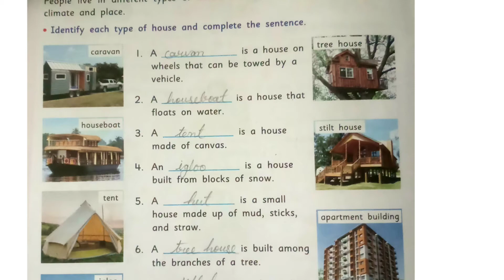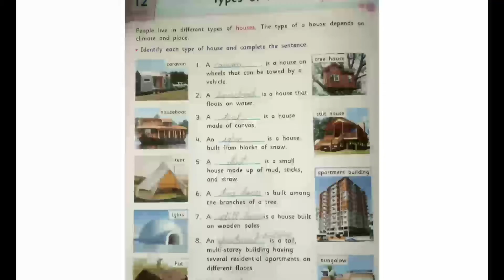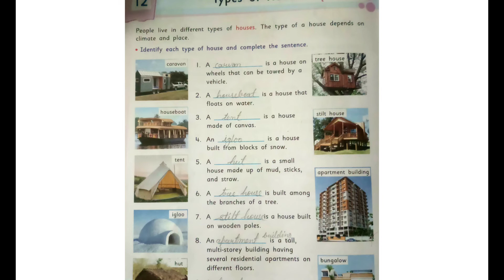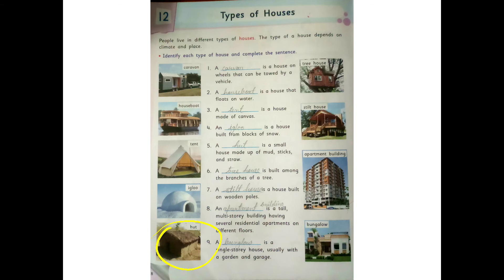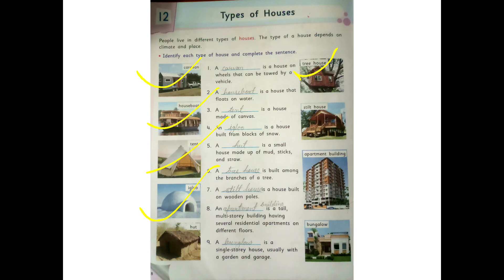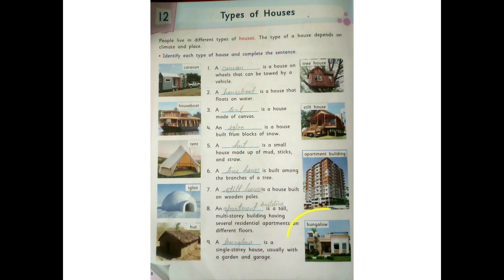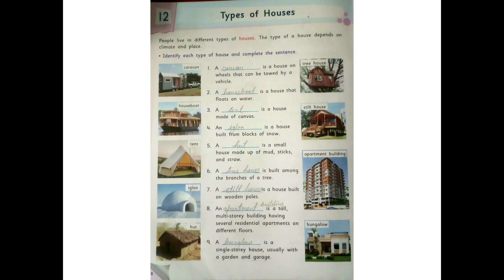Types of Houses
class II GK